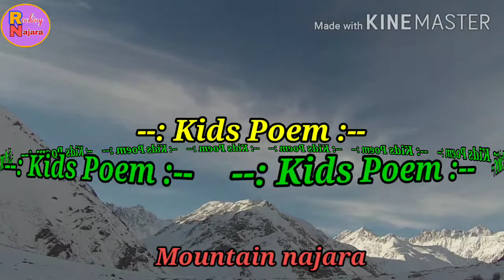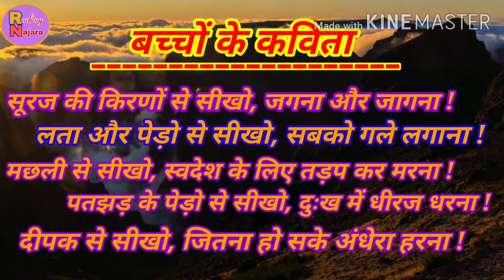Kids poem in Hindi /बच्चों के लिए कविता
Hindi kids Poem /बच्चों के लिए कविता /हिंदी कविता /mountain scene with sound